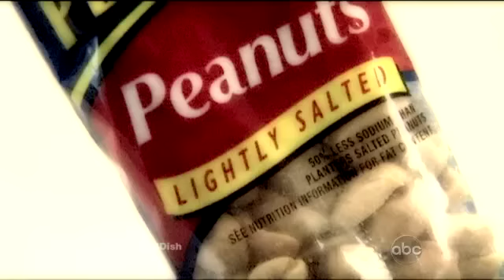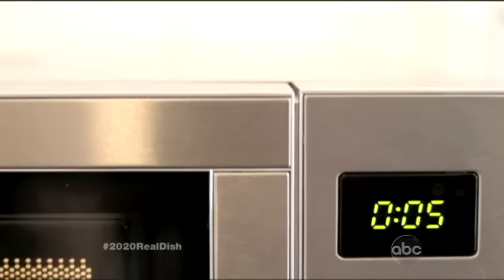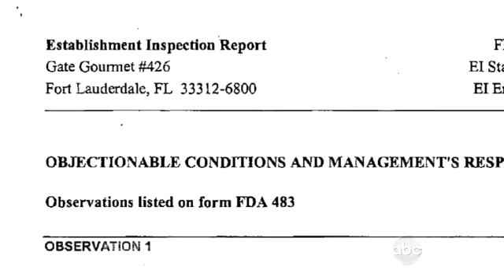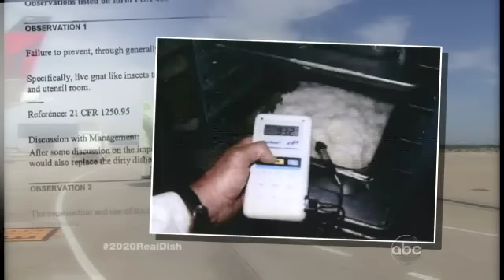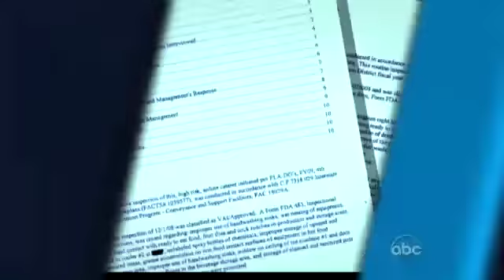Airplane Food - The Dirty Truth About Where Your Meal Comes From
The pathetic state of airline food has become a running joke among travelers. But aside from being less than palatable, there's nothing wrong with it, right? Think again.

An investigation by ABC's "20/20" revealed that more than 1,500 health violations had been identified by FDA inspectors throughout the past four years, including things like dirty cooking areas, old or moldy products and employees not washing their hands. Oh, and roaches and mice.

At one facility, ABC reports, inspectors found "roaches, gnats ("too numerous to count"), unrefrigerated food, utensils on dirty racks, and more." Though the company, Gate Gourmet, brushed it off saying: "None of the FDA's observations ... indicated a threat to the health of the traveling public."

This isn't entirely new news, though. Back in 2010, an FDA report showed many facilities storing food at improper temperatures, using unclean equipment and workers practicing poor hygiene. At some, there were also sightings of cockroaches, flies, mice and other indications of inadequate pest control.

That might explain incidents like passengers on both Air Canada and Delta found needles in sandwiches served in-flight, and a Qantas passenger found maggots in an in-flight snack.